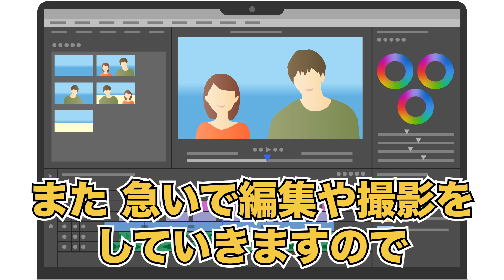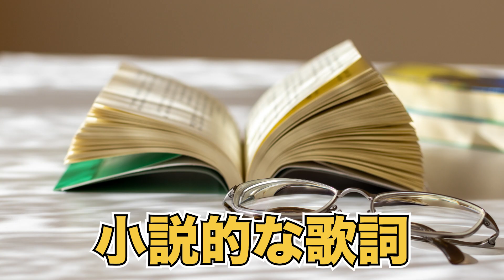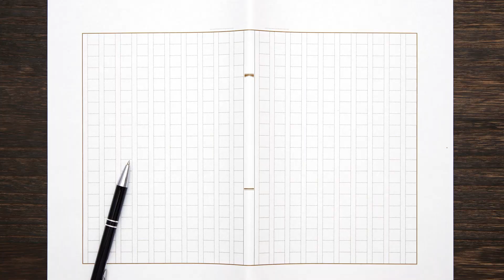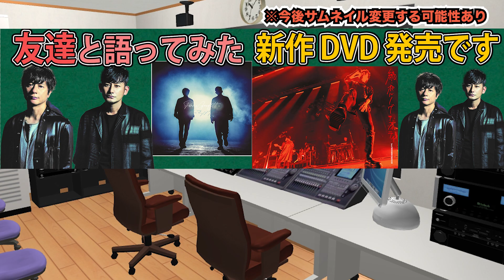小説のような歌詞に注目！ポルノグラフィティ作詞家 新藤晴一 さんが綴る歌詞。「 革命前夜 」著者の 小説家 須賀しのぶ さんが大絶賛するその曲とは？ 続・ポルノグラフィティ / カフェイン11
本日の動画は、小説家が勧めるポルノグラフィティの楽曲
新藤晴一さん作詞の小説のような歌詞のあの楽曲です！

ヒントは日本の地名です！

最後にはおまけもございますので、ぜひ最後までご視聴ください。

前回の動画に引き続き、新しいシリーズをお届けしています！
毎週月曜日の夜11:00に放送される
ポルノグラフィティ 新藤晴一 さんのラジオ番組「 カフェイン11 」

このカフェイン11に肖って、ラジオ風の動画を毎週火曜日の18:00を
目標に毎週お送りしていきたいと思います。

カフェイン11で流れたポルノグラフィティの楽曲の紹介をしていき、
ポルノグラフィティのファンの方と、ポルノグラフィティ好きの方と
楽しめるような時間を一緒に送ることができたらと思っています！

ずっと続けられるか定かではありませんが、まずは続けることを
目標に毎週投稿を続けていきたいと思います！

※今日は5分遅れてしまいましたし、間に合わない時も
多々あるかもしれませんが、できる限りがんばります！

応援していただけますと投稿していくことへの励みになりますので、
ぜひとも、よろしくお願いいたします。

ポルノグラフィティの魅力を多くの方にお伝えできるよう、
今後とも楽しくがんばります！！

「ポルノグラフィティ」のことでこんなことを聞いてみたいという方、
ご質問や気になる方がございます方は、
ぜひコメントいただけましたら、嬉しいです！

コメントはちょっと、、、
と思われる方は、こちらにご連絡いただけましたら嬉しいです！

お仕事の兼ね合いで返信は遅くなりがちですが、
原則、返信をさせていただきます。

また、微力ながらもポルノグラフィティのことを応援したい、
ファンの方々の憩いの場所にしたいという気持ちが強いので、
誹謗中傷などのコメントはお控えくださいますよう、
宜しくお願い申し上げます。
誹謗中傷のコメントなどは、返信等を一切行わずに
削除させていただく可能性が大いにございます。

動画について、ご不満がございます場合には、
こちらに直接ご連絡いただけましたら、幸いです。

今後の動画改善に活かしていけますように、精進して参ります。

「推しのartist」around 〜ポルノグラフィティ〜   運営者：たっかー

動画内で、ご紹介させていただきました情報など

◯ 須賀 しのぶさん(著書:革命前夜)

◯ Kindle版 (革命前夜)

◯ 君の愛読書がケルアックだった件